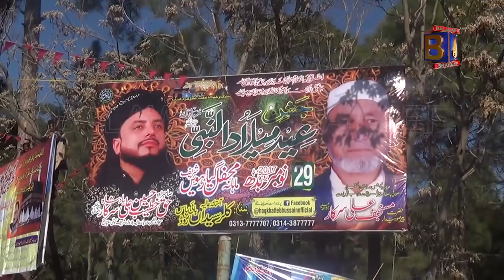لبیک یا رسول اللہ ریلی کوٹلی ستیاں میں تحلکہ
Kotli Sattian Rally from Darbar-e-Aliyah, Balawara Shareef